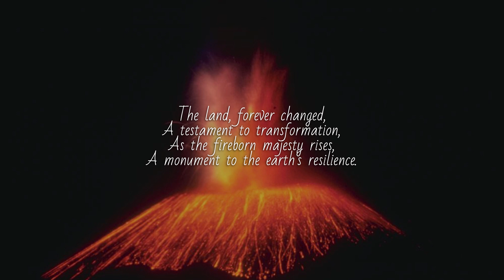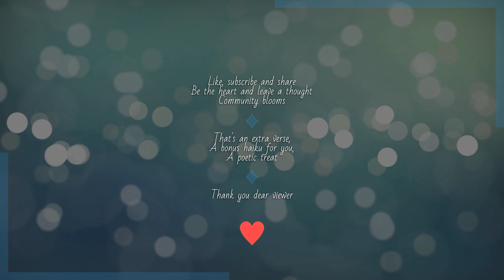Fireborn Majesty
Your daily poem in the form of a free verse poem about Parícutin Volcano. A part of Seven Wonders of the Natural World poem collection.

Written by Daily Poem with the help of AI tools. Reader voice generated with elevenlabs.io.

Free verse is a type of poetry that does not follow a specific rhyme scheme or metrical structure. Free verse poems are characterized by their use of natural speech rhythms and their lack of formal structure, which allows poets to create a sense of freedom and flexibility in their writing and to focus on conveying meaning and emotion through the use of language and imagery. Free verse poems can be written on a wide range of topics and can be serious, lighthearted, or somewhere in between. Because they do not have a fixed structure, free verse poems can vary greatly in length and form, and they can be as short as a single line or as long as a full-length book. Free verse is a popular form of poetry that is often used to express personal thoughts, feelings, and experiences in a natural and authentic way.